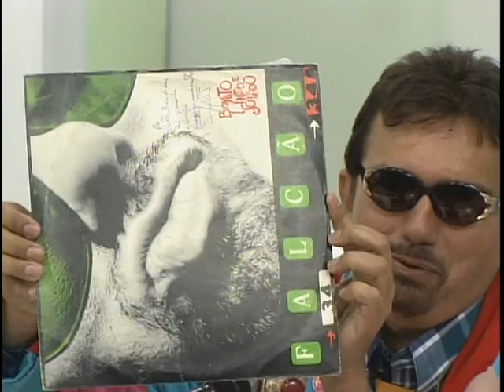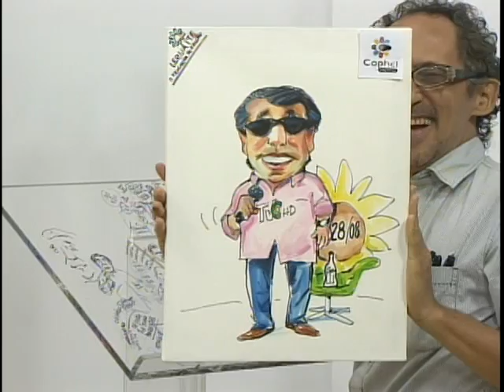PROGRAMA LERUAITE CONVIDADO GUTO BENEVIDES